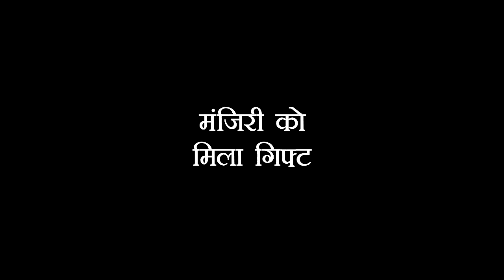MEET : meet- meet जाएंगे बहार डीनर डेट के लिए , रोमांटिक बॉन्डिंग